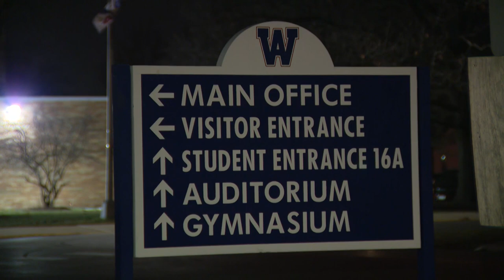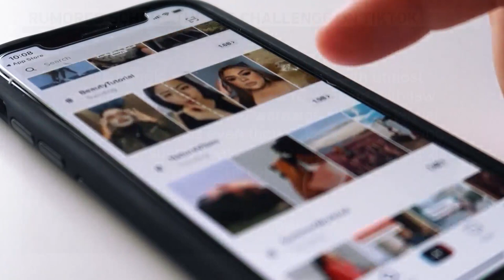Police investigate after shooting threat sends West Aurora High School into lockdown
Aurora police are investigating after a school shooting threat sent students into a lockdown on Friday at West Aurora High School.